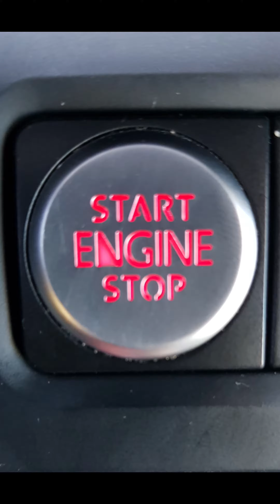Jetta Sport 2014 Std